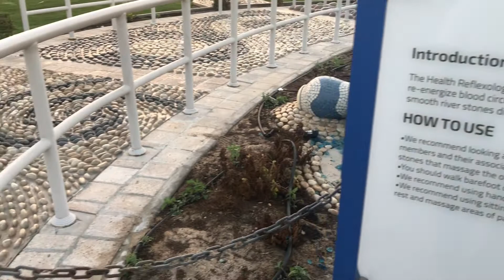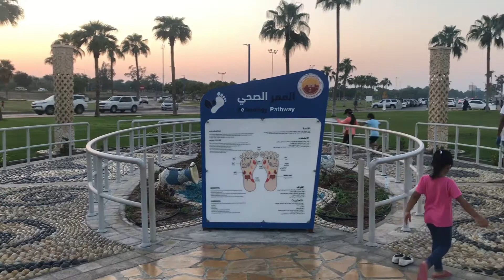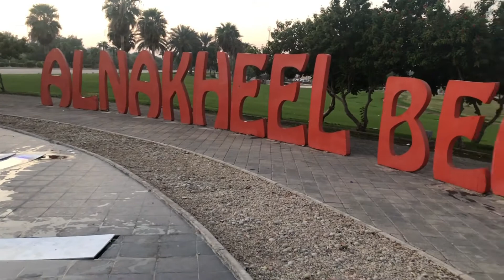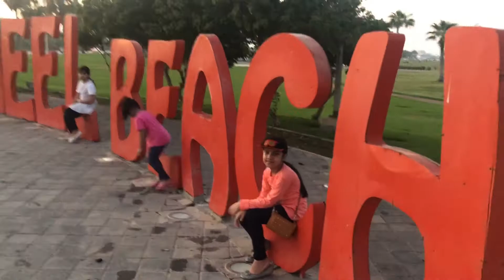II MahnoorCrew II AL NAKHEEL BEACH VISIT